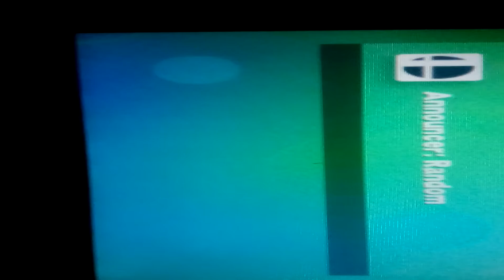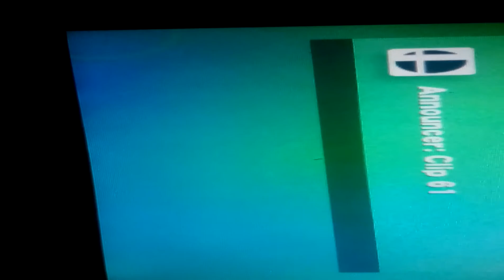sonic99rae music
july 21 2016 Announcer